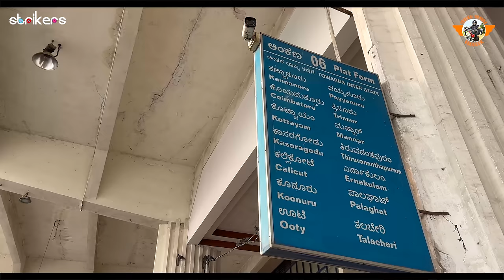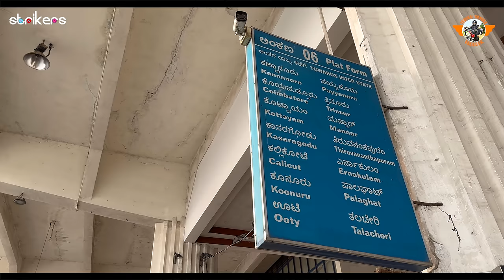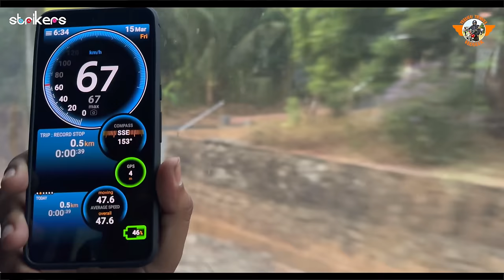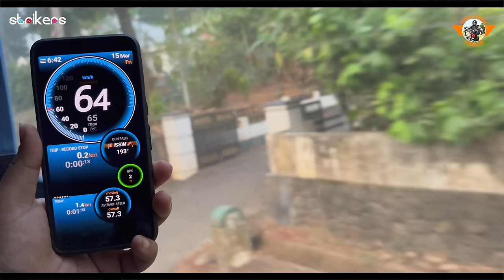Bengaluru to Trivandrum Bus Journey in Scania Coach || KSRTC Bus Vlog|| Telugu Travel Vlogger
Bangalore to Trivandrum Bus Journey in Scania Coach || KSRTC Bus Vlog|| Telugu Travel Vlogger

All the Information provided on this Channel is expressed in good faith and for general information purpose only, we are not responsible for any warranties about the completeness, reliability and accuracy of this information.